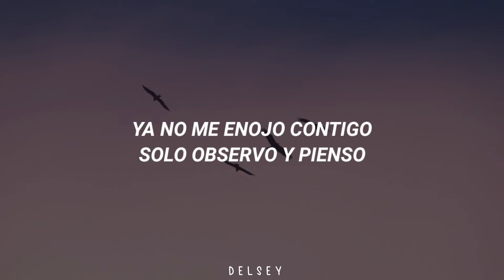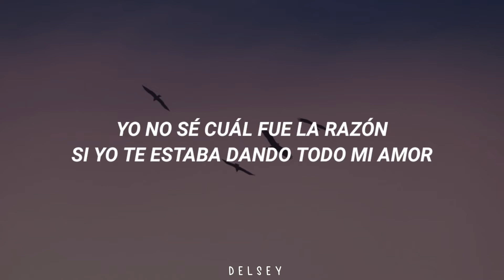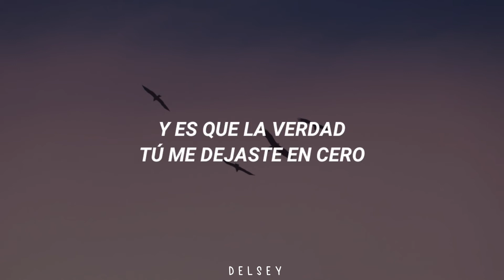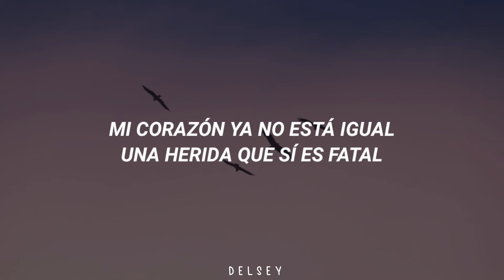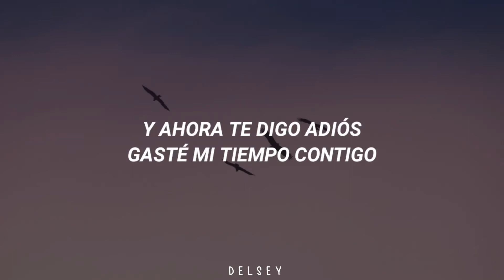Jugaste y Sufri - Eslabon Armado ft. DannyLux (Letra)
-Por el momento no tenemos pagina en Facebook-

sub español canciones,
sub español kpop,
sub español bts,
sub español e ingles,
sub español blackpink,
sub español canciones de amor,
sub español twice,
sub español enhypen,
sub español amor,
sub español arctic monkeys,
sub español amv,
sub español aespa,
sub español all i want for love is you,
sub español danza del imperio del cielo capítulo 3,
sub español enhypen debut show day 1 (parte 1),
sub español ed sheeran
videolyric tutorial,
videolyric filmora,
videolyric premiere,
videolyric animado,
videolyric oficial,
videolyric zowi,
video lyric trap,
video lyric after effects,
video lyric android,
video lyric apk,
video lyric aesthetic,
video lyric adobe premiere,
video lyric automatico,
video lyric after effects template free,
como hacer videolyric en pc,
hacer videolyric,
video lyrics,
video lyrics after effects,
video lyrics apk sin marca de agua,
video lyrics capcut,
video lyrics aesthetic,
video lyrics android,
video lyrics sony vegas,
video lyrics animados,
astrid s lyric video,
lyrics video,
video lyric trap tutorial,
video lyric template,
video lyric template free,
lil nas x lyric video,
filmora x lyrics video tutorial,
lyric video filmora x,
rated x lyrics video,
monsta x lyric video,
lyrics video editing filmora x,
allie x lyric video
aesthetic music,
aesthetic songs,
aesthetic girl,
aesthetic videos,
aesthetic makeup,
aesthetic warning,
aesthetic outfits,
aesthetic perfection,
aesthetic anime,
aesthetic android,
aesthetic asmr,
aesthetic art,
aesthetic addons for minecraft pe,
aesthetic accessories,
aesthetic anime cooking,
aesthetic apps,
a aesthetic music,
a aesthetic house in bloxburg,
a aesthetic draw,
a aesthetic day in my life,
a aesthetic video,
a aesthetic drawing,
a aesthetic song,
aesthetic a crochet,
aesthetic boy,
aesthetic background,
aesthetic blog,
aesthetic bodybuilding,
aesthetic bloxburg house,
aesthetic boy outfits,
aesthetic brothers,
aesthetic baddie,
plan b aesthetic,
aesthetic b roll,
aesthetic b.ed,
b praak aesthetic status,
r&b aesthetic,
r&b aesthetic songs,
b&w aesthetic video,
aesthetic clips,
aesthetic crochet,
aesthetic clips for edits,
aesthetic coquette,
aesthetic cake,
aesthetic cottagecore,
aesthetic c'est quoi,
roupas aesthetic c&a,
aesthetic desk,
aesthetic devonte mayo,
aesthetic drift,
aesthetic drinks,
aesthetic drawing,
aesthetic dark academia,
aesthetic decoration,
initial d aesthetic edit,
aesthetic d'vya,
aesthetic d i y,
aesthetic d,
initial d aesthetic,
d i y aesthetic room decor,
canon in d aesthetic,
d'she d'beauty aesthetic,
aesthetic edits,
aesthetic en la escuela,
aesthetic e girl,
aesthetic elegante,
aesthetic en la calle,
aesthetic edit audios,
aesthetic en 3 minutos o menos,
aesthetic e girl makeup,
aesthetic e girl outfits,
aesthetic eboy,
aesthetic e girl outfits gacha club,
egirl aesthetic makeup tutorial,
aesthetic e girl roblox outfits,
e girl aesthetic tiktok,
aesthetic fitness,
aesthetic fonts,
aesthetic food,
aesthetic fashion,
aesthetic french songs,
aesthetic fitness motivation,
aesthetic fondos,
aesthetic fotos
aesthetic f,
f(x) aesthetic,
f-14 aesthetic,
aesthetic gym,
aesthetic grunge